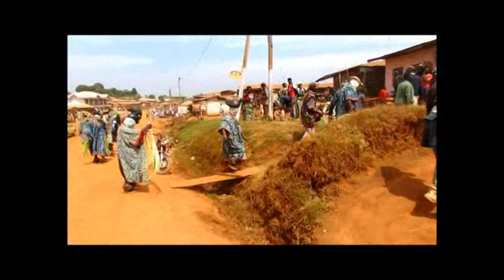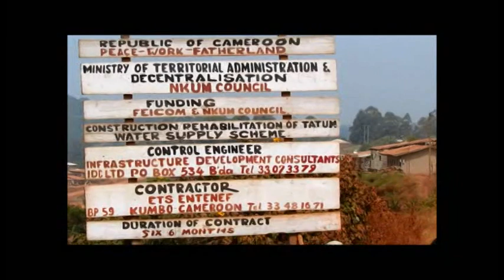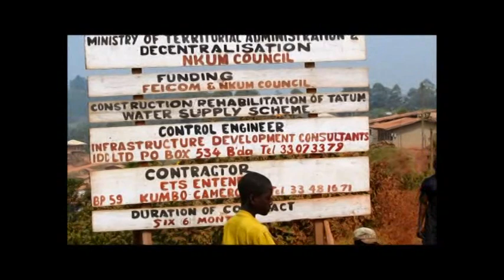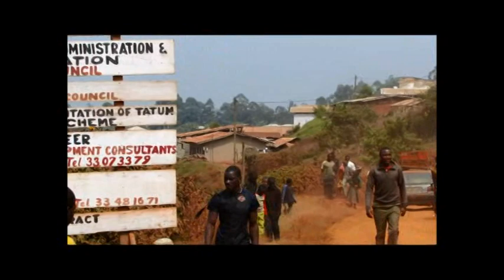Suubi Nso at Ntoh Nso, Ben Fai